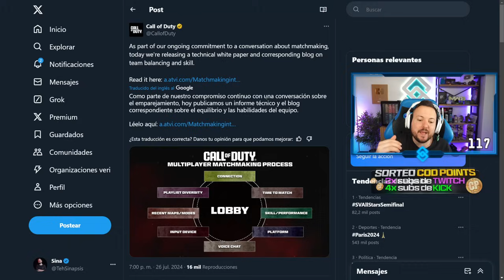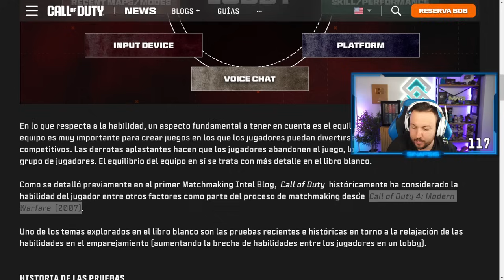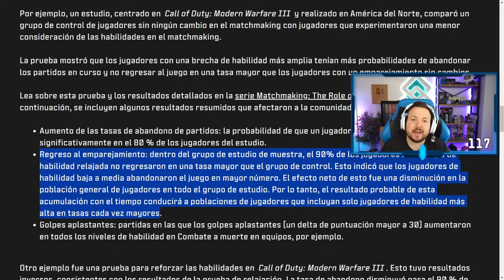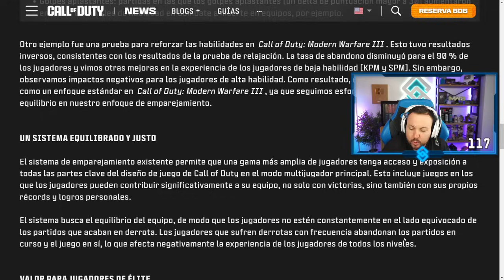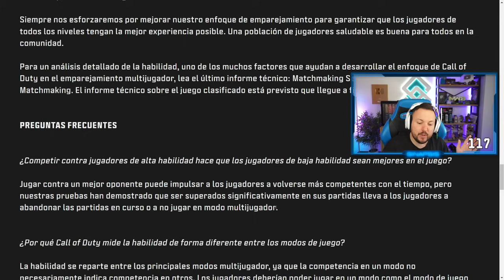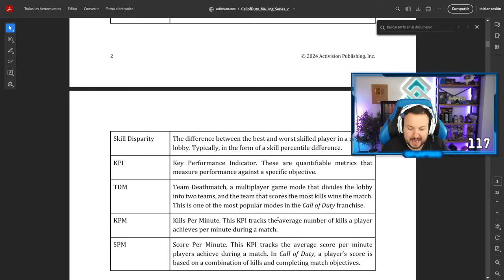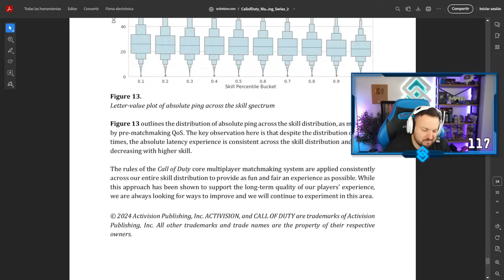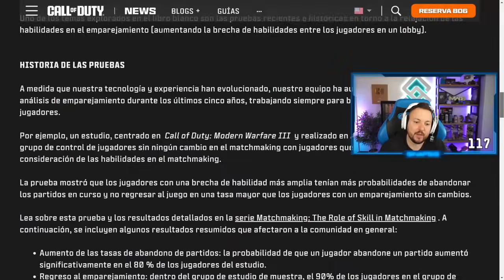Activision HABLA *PUBLICAMENTE* del SBMM y es una MENTIRA *HISTÓRICA*